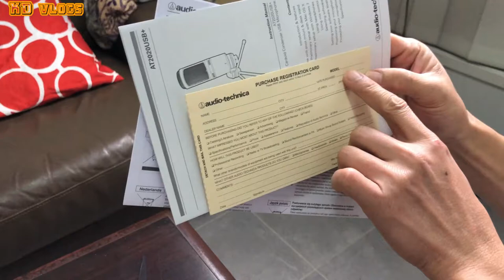Maganda pang LS na Microphone | Audio Technica | Unboxing Audio Technica AT2020USBplus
Ito na sagut sa mga nag Live Streaming dyan Microphone na halus all in one na may condenser microphone,,